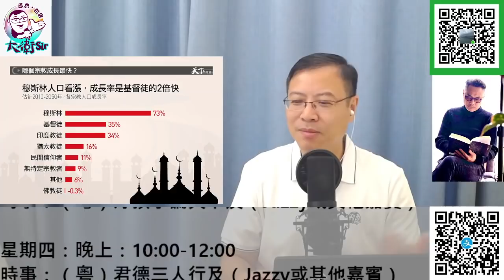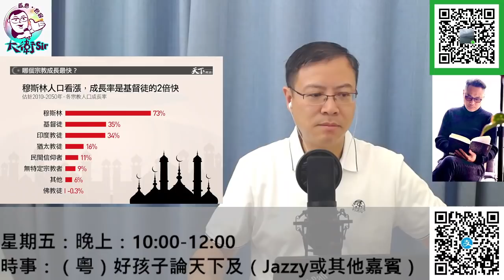【處機入世】《文明的衝突》：伊斯蘭變化影響世界，人口增速成最主要族群！ 20220417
【S級分析】中國拳打出頭天！新貨幣時代將臨！拜登籲石油商為國家利益付出？ 20220416#大衛Sir#俄羅斯#普京#珮洛西#天然氣#化肥#美元